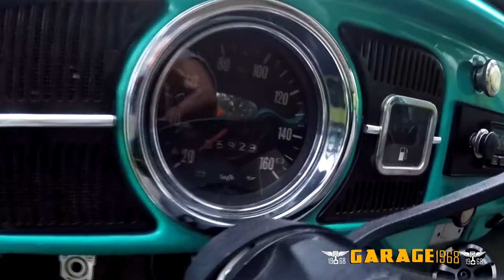TOP FUSCA 74 GARAGE 1968 - SMOKING DRIVERS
FUSCA PARA VENDA CANAL SMOKING DRIVERS 🏁